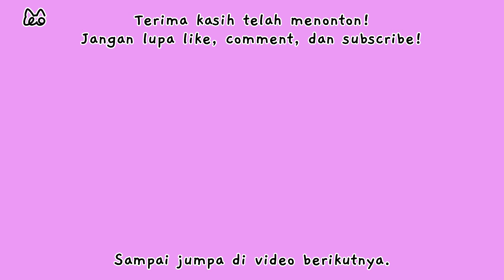[SUNSOK] KUCING & AMPLAS?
Perkenalkan, anggota lain dari MeoLiber Familia!

▶Profil
Nama: SUNSOK (Usok)
Jenis: Kucing Mixdom (Domestic & Anggora)

Ini adalah video yang menceritakan keseharian seekor kucing bernama Usok. Semoga selalu sehat dan ceria, Usok. Meo Nyaa~!